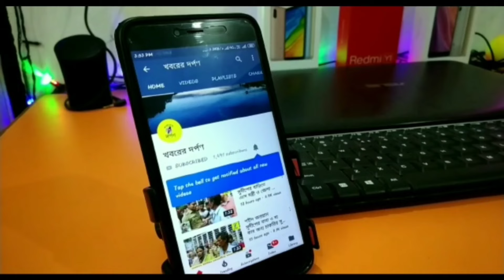প্রায় আড়াই কোটি টাকা মূল্যের মাদক উদ্ধার করল পলাশীপাড়া থানার পুলিশ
নদীয়ার পলাশীপাড়া থানার বড়নলদহ এলাকা থেকে হেরোইন তৈরির উপকরন সহ তিনজনকে গ্রেপ্তার করলো পুলিস। আরিজুল্লা শেখ, ইউসুফ শেখ ও মোজাফর মণ্ডল নামে ওই মাদক কারবারিদের সোমবার ভোররাতে বাড়ি থেকে হেরোইন তৈরির সময় হাতে নাতে গ্রেপ্তার করে পুলিস। ধৃতদের কাছ থেকে ৮০ কেজি ৮৬৩ গ্রাম হেরোইন তৈরির দ্রব্য ও ৮৩৮ গ্রাম হেরোইন উদ্ধার করে পুলিস।যার বাজার মুল্য আনুমানিক আড়াই কোটি টাকা। ধৃতদের সোমবার কৃষ্ণনগর আদালতে তোলে পুলিস বিচারক সাত দিনের পুলিসি হেফাজতের নির্দেশ দেন। ধৃত আরিজুল্লা ও ইউসুফ সম্পর্কে বাবা ছেলে।
পুলিস সূত্রে জানা গিয়েছে,  ধৃতদের বাড়িতে হেরোইন তৈরি করা হচ্ছে খবর পেয়ে মহকুমা পুলিস আধিকারিক শুভতোষ সরকার ও ওসি সুমিত ঘোষের নেতৃত্বে বিশাল পুলিস বাহিনী নিয়ে অভিযান চালায়।বাড়িতে প্রবেশ করতেই পুলিস দেখতে পায়  বিভিন্ন দ্রব্য নিয়ে রাসায়নিক মিশিয়ে তৈরি করা হচ্ছিল হেরোইন। এরপর সমস্ত দ্রব্য ও হেরোইন উদ্ধারের পাশাপাশি গ্রেপ্তার  করা হয় তিন জনকে।